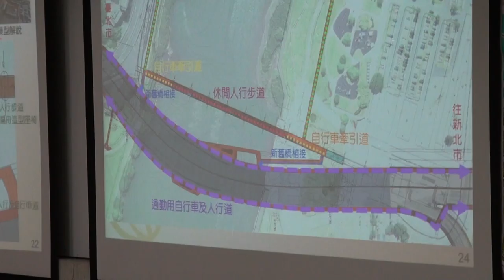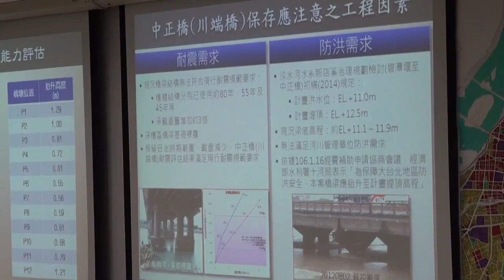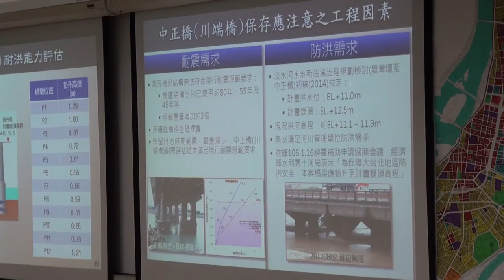臺北市文化資產審議委員會第90次會議影片-PART2